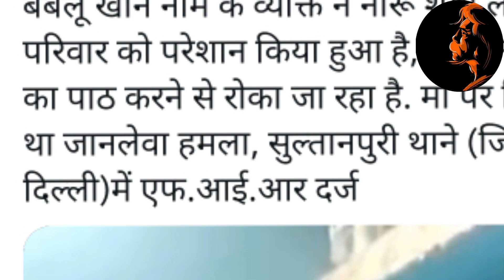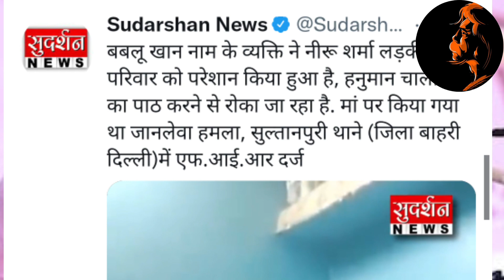हनुमान चालीसा पढ़ने से रोकता है जिहादी | हिंदू परिवार पर किया जानेलेवा हमला